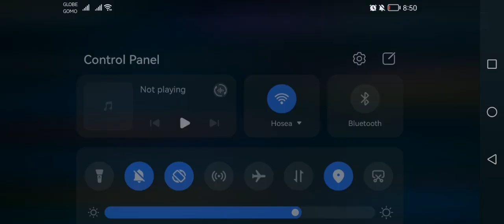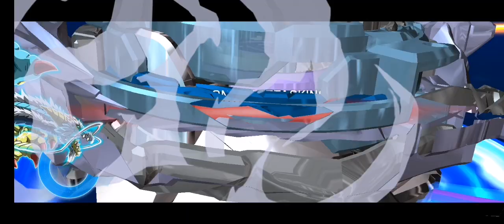beyblade burst app is closing this Dec 1 2023 final battles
Goodbye burst welcome beyblade x